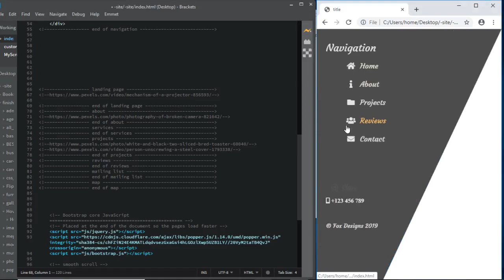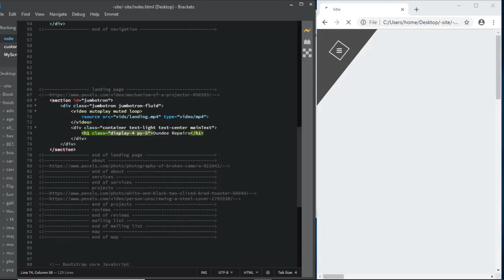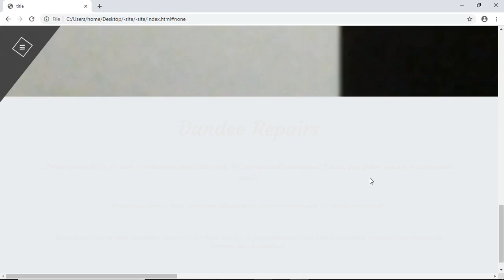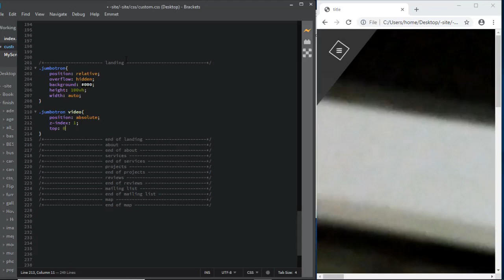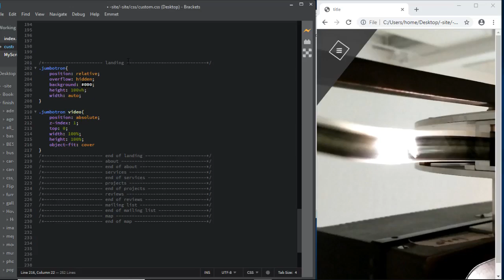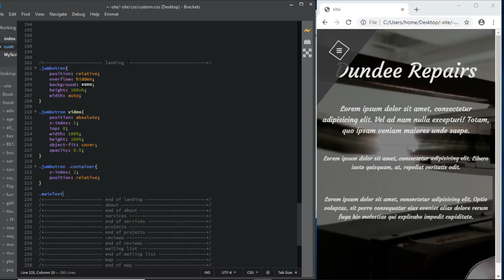bootstrap 4 complete site video background landing page html css